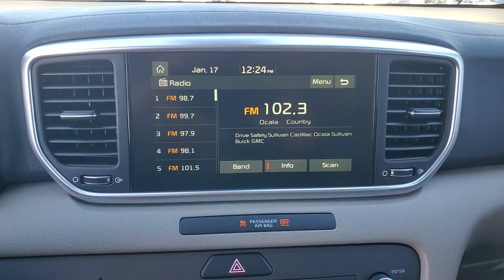2022 Kia Sportage The Villages, Clermont, Mt Dora, Ocala CKP5128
Black Cherry Used 2022 Kia Sportage LX available in 9039 U.S. 441, Leesburg, Florida at Bill Bryan Kia. Servicing the Villages, Clermont, Mt. Dora, Ocala, FL area.

9039 U.S. 441

*KEYLESS ENTRY*.17 Alloy Wheels 4-Wheel Disc Brakes 6 Speakers 6-Way Manual Adjustable Drivers Seat ABS brakes Air Conditioning Alloy wheels AM/FM radio Apple CarPlay & Android Auto Auto High-beam Headlights Axle Ratio: 3.064 Brake assist Bumpers: body-color Cargo Net Cloth Seat Trim Delay-off headlights Driver door bin Driver vanity mirror Dual front impact airbags Dual front side impact airbags Dual USB Charger Electronic Stability Control Exterior Parking Camera Rear Four wheel independent suspension Front anti-roll bar Front Bucket Seats Front Center Armrest Front reading lights Fully automatic headlights Illuminated entry Low tire pressure warning Occupant sensing airbag Outside temperature display Overhead airbag Overhead console Panic alarm Passenger door bin Passenger vanity mirror Power door mirrors Power steering Power windows Radio: AM/FM Audio System Rear anti-roll bar Rear seat center armrest Rear window defroster Rear window wiper Remote keyless entry Security system Speed control Speed-sensing steering Split folding rear seat Spoiler Steering wheel mounted audio controls Tachometer Telescoping steering wheel Tilt steering wheel Traction control Trip computer Variably intermittent wipers and Wheel LocksDealer Document Processing Fee of $999 -- this charge represents cost and profit to the dealer for items such as inspections cleaning and adjusting vehicles and preparing documents related to the sale. Certification optional on all PreCertified vehicles at an additional cost of $799.Recent Arrival!